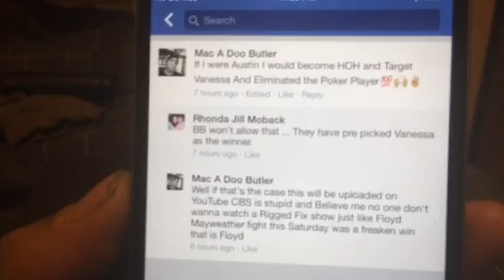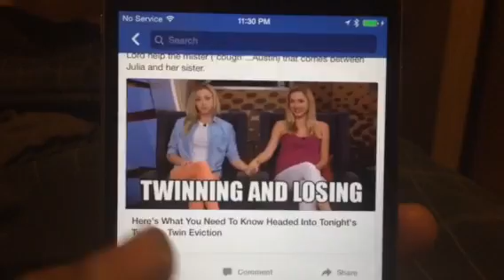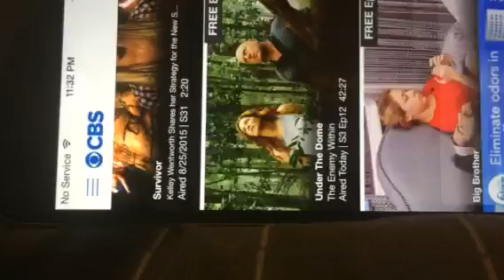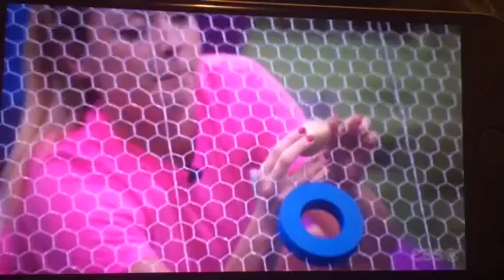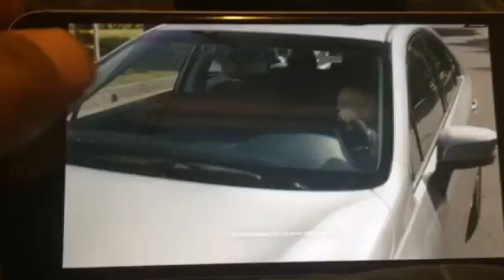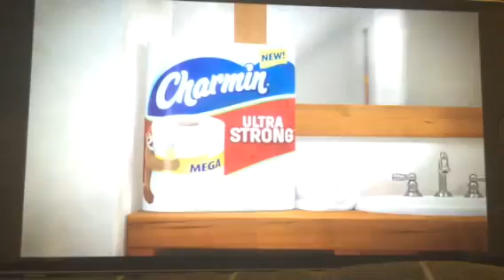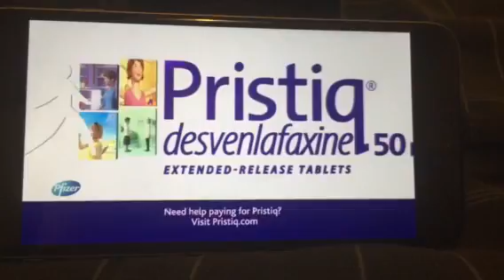BB17 09-10-15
BigBrother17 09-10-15 what do you think about BB17 do you think This Reality Show on CBS Is Fixed By CBS Company & Vanessa The Poker Player Will Win The Whole Game ummmmm Part I of 2 please comment and share your thoughts..!!